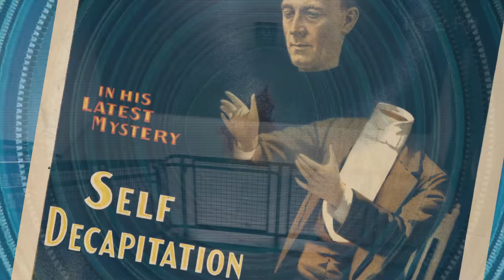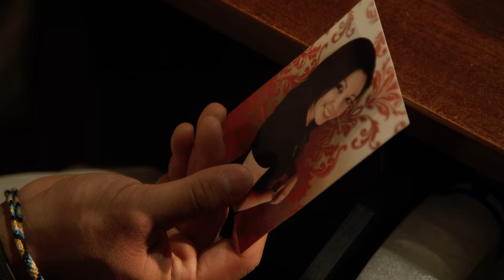THE BLUE ROOM Official Trailer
THE BLUE ROOM is a surreal horror film coming soon from Stellar Toolbox. A bored security guard and his scientist pal.